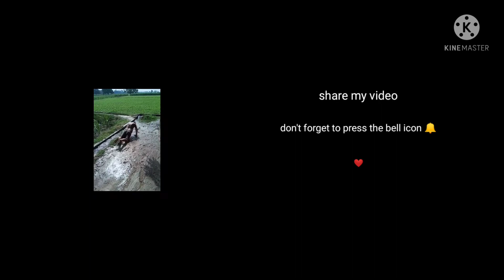khet vlog | ट्यूबवेल में की मस्ती | mud bath